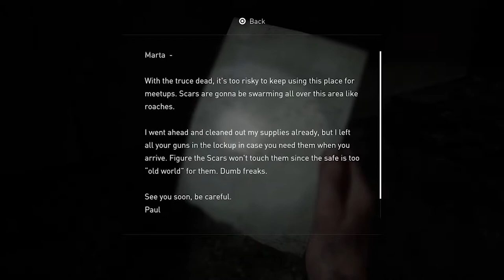The Last of Us 2: "On Foot" Chapter 25 No Commentary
the last of us part 25 no commentary